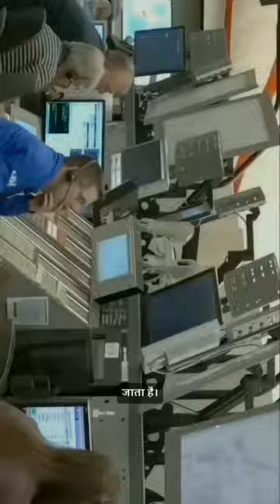dkohlifacts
mystery of ancient pyramid || story of the greatest civilization ancient  egypt ||  ancient egyptian
egyptian pyramid
egyptian mummies
the egyptian gods
egyptian civilization
hieroglyphs
ancient egyptian
egyptian language
egyptian religion
egyptian pharaohs
egyptian goddess names
egyptian facts
mysteries of egypt
egyptian hieroglyphs
egyptian god of death
egyptian drawings
ancient egyptian music
egyptian meaning
egyptian symbols
egyptian cat god
all egyptian gods
ancient egyptian gods
egyptian sun god
ancient egyptian language
ancient egypt civilization
the egyptian civilization
cat mummies
ancient egypt religion
ancient egypt history
most powerful egyptian god
egyptian empire
ancient egyptian art
egyptian god and goddess
ebers papyrus
egyptian goddess of love
ancient egyptian clothing
ancient egypt pharaohs
egyptian mythology books
egyptian games
egyptian sculptures
egyptian writing
12 facts about egyptian pyramids
old egypt
history of egyptian civilization
religion of egyptian civilization
egyptian book of the dead
ancient egypt facts
ancient egyptian mummies
ancient pyramids
ancient egyptian jewelry
heracleion
egyptian gods pictures
the rise and fall of ancient egypt
traditional egyptian clothing
ancient egyptian people
women in ancient egypt
old egyptian language
ancient egyptian dress
egyptian artifacts
egyptian calendar
ancient egypt paintings
egyptian people today
famous egyptian mummies
egyptian art paintings
ancient egypt books
ancient mummy
ancient egyptian furniture
ancient egypt cleopatra
egyptian mummy images
about egyptian civilization
egyptian god of the underworld
hieroglyphics symbols
ancient egyptian culture
egyptian mummy pictures
ancient egypt drawings
famous egyptian people
hieroglyphics writing
kemetics
ancient egyptian symbols
egyptian goddess of fertility
ancient egyptian houses
main egyptian gods
egyptian god symbols
khufu's ship
ancient egyptian hieroglyphs
life in ancient egypt
egyptian god of wisdom
ancient egypt pictures
ancient egyptian cat
egyptian symbol for love
learn hieroglyphics
ancient egyptian coins
egyptian symbols and meaning
ancient egyptian tomb
egyptian symbol of life
ancient egyptian names
ancient egypt writing
egyptian hieroglyphs meaning
egyptian pharaoh names
ancient egyptian artifacts
egyptian symbol of death
ancient egyptian fashion
thonis heracleion
tyet
famous egyptian pharaohs
the ancient egyptians
jackal egypt
ancient egypt games
kemetic meaning
ancient egypt religion gods
about ancient egypt
egyptian things
ancient egypt images
egyptian goddess of life
egyptian god statues
magic egypt
old egyptian coins
ancient egypt government
ancient egyptian writing
most famous egyptian pharaohs
egyptian hieroglyphs symbols
egyptian religion name
papyrus ancient egypt
ancient egyptian calendar
daily life in ancient egypt
ancient pharaohs
egyptian artefacts
tales of ancient egypt
ancient egyptian sculpture
ancient egypt background
information about ancient egypt
ancient egyptian women's clothing
greatest egyptian pharaoh
early egyptian civilization
interesting facts about ancient egypt
egyptian god of healing
ancient egyptian magic
egyptian jackal god
ancient egyptian statues
egyptian papyrus art
all egyptian pharaohs
egyptian calligraphy
famous egyptian paintings
egyptian book
first egyptian pyramid
egyptian winged goddess
egyptian god of the dead
oldest egyptian mummy
egyptian god of creation
famous egyptian art
the ancient egyptian civilization
100 facts about ancient egypt
ancient egyptian boat
famous egyptian sculptures
first egyptian god
ancient egyptian tools
nefertiti and cleopatra
learn egyptian hieroglyphs
facts about egyptian gods
famous egyptian gods
history of hieroglyphics
ancient egypt social pyramid
ancient egypt religion facts
egyptian god of luck
egyptian god of magic
egyptian culture facts
hieroglyphics facts
early dynastic period egypt
egyptian god of health
ancient egyptian artefacts
modern egyptian culture
ancient egyptian books
ancient kemet
ancient hieroglyphics
egyptian artifacts for sale
kemetic religion
fun facts about ancient egypt
ancient egypt weird facts
egyptian art examples
egyptian art facts
rhind mathematical papyrus
ancient egyptian book of the dead
most important egyptian gods
ancient egyptian amulets
ancient egypt period
oldest pharaoh
ancient egyptian religion today
ancient egypt religion name
ancient egyptian empire
ancient gods of egypt 2017
ancient egyptian culture and traditions
ancient egyptian sun god
fall of ancient egypt
10 facts about ancient egypt
ancient egypt artwork
early egypt
egyptian relics
ancient egyptian religion name
major egyptian gods
egyptian drawings on walls
egyptian cat art
egyptian god of art
ancient egyptian clothing pictures
egyptian number symbols
ancient egypt empire
ancient egyptian god of the dead
khufu boat
the saqqara tomb
khufu solar boat
sinuhe the egyptian
egyptian artifacts in grand canyon
ancient egypt years
westcar papyrus
the tale of sinuhe
tale